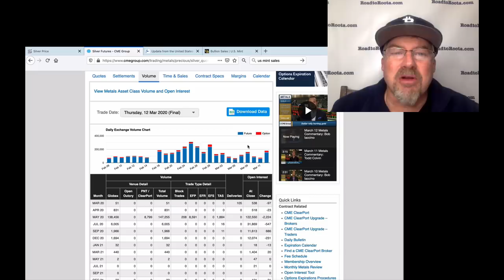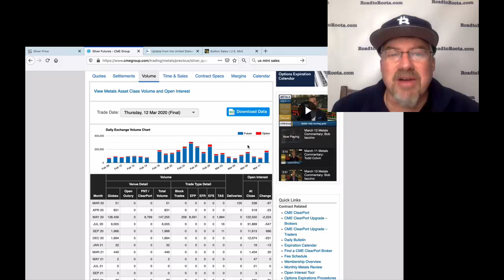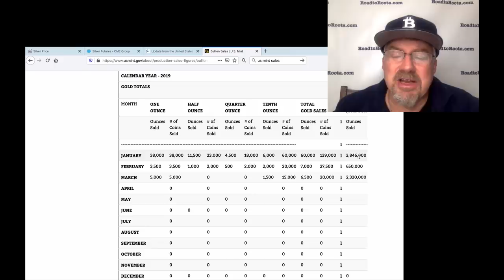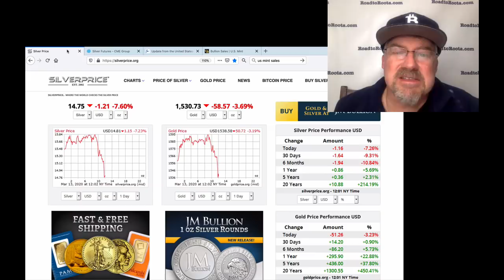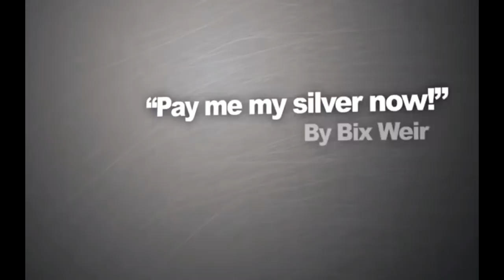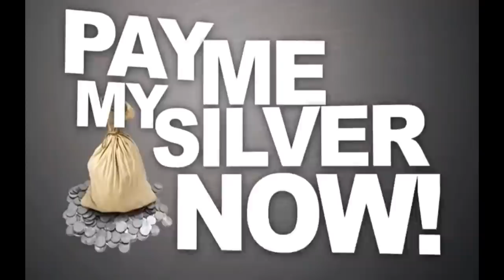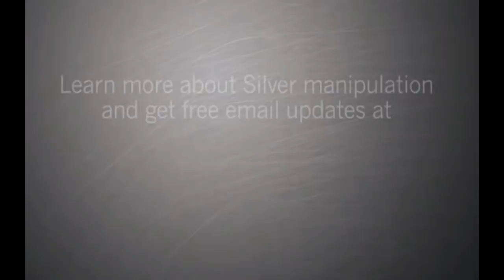ALERT! SILVER Crashes on COMEX Derivative Meltdown!! (Bix Weir)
BILLIONS of OUNCES in electronic silver sales have been dumped on the COMEX in the past few days. 100% controlled and executed by the US Treasury, US Fed, CFTC, Bullion Banks and the Trump Administration. This may be your FINAL CHANCE to load up on Physical Cheap Silver!